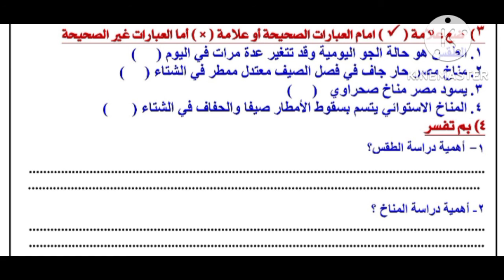دراسات - 4ب - جمال ارضنا الطقس والمناخ أ مصطفي